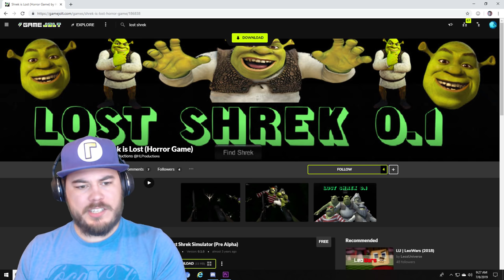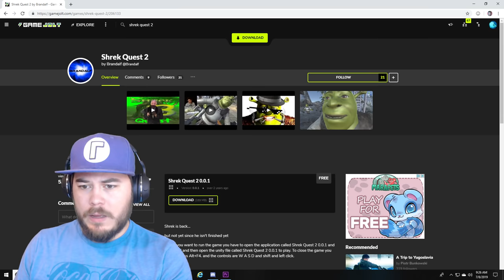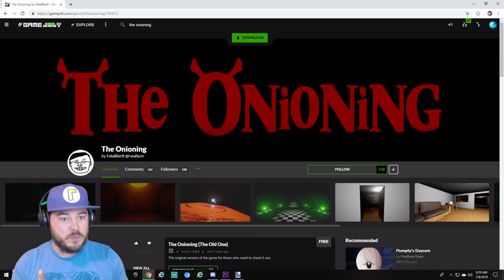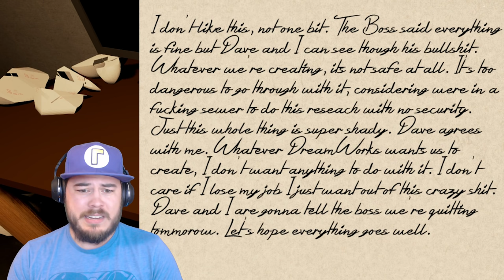I'M BEING HUNTED BY SHREK!! | 3 Random Horror Games (Shrek Edition)